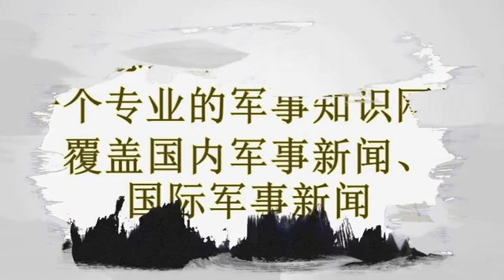變節朝鮮士兵體內有炭疽抗體 2017年12月27日 13時48分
變節朝鮮士兵體內有炭疽抗體

國際 最後更新 2017年12月27日 13時48分變節朝鮮士兵體內有炭疽抗體
（首爾27日訊）韓國當局近年來不段防範朝鮮會採用生化武器發動戰爭，最新消息指出，從朝鮮叛逃至韓國的一名士兵，被驗出體內含有對炭疽病的免疫力。據韓國《東亞日報》旗下電視台ChannelA引述一名情報官員說：「在該名今年變節到韓國的朝鮮士兵體內，驗出炭疽抗體。」調查人員猜測叛逃士兵在變節之前，可能在朝鮮境內接觸過炭疽菌，也可能注射預防炭疽的疫苗，以致體內出現炭疽抗體。由於韓國軍隊至今尚未取得炭疽疫苗，所以首爾對這項發現感到憂心忡忡。消息並未透露這名士兵的姓名，或他叛逃的日期，但外界相信就是上月被拍攝到開車高速駛過非軍事區、中槍受傷後被韓國軍人救走的24歲士兵吳昌盛（譯音）。該士兵隨後被送醫急救，醫生在他體內發現B型肝炎病毒和大量寄生蟲，部分寄生蟲長達10吋（25.4公分）。
 韓國在一名今年變節的朝鮮士兵體內發現炭疽抗體，消息未透露士兵身份，但相信就是上月13日開車高速駛過非軍事區、中槍受傷後被韓國軍人救走的24歲士兵。-韓聯社/法新社-  不過，另一個可能性是本月21日趁著濃霧越過非軍事區進入韓國的士兵。事發當天，韓軍開了20多槍，向在區內搜索的朝鮮部隊示警。報導也指出，以往傳出朝鮮高層有接種炭疽病疫苗的狀況，但現在可能連中下層士兵都有人接種過。朝鮮最高領導人金正恩日前視察生化實驗室時，還透過鏡頭公開實驗室內部，更稱不排除大量生產生化武器，並強調朝鮮軍隊對生化武器有免疫系統。
炭疽菌毒性很強，除非使用抗生素或接種疫苗，否則人在接觸後24小時內，起碼會有80%的死亡率。韓國國防部先前表示，首爾預料最快要到2019年底，才能為韓軍研發出炭疽疫苗。據韓國《時事雜誌》報導，駐韓美軍不斷在基地進行活菌試驗。美國部隊韓國門戶與綜合威脅辨識聯合專案（JUPITR）獲得900萬美元（3676萬950萬令吉）的預算，進行相關研究。朝否認研生化武器《時事雜誌》稱，這項專案旨在培養偵測生物武器的能力。事實上，韓國國防部證實，自2009年起，美軍前後已進口炭疽菌活體樣本多達15次，2015年進口時，可能有22至26人接觸到這些樣本，引發韓國人緊張。日本《朝日新聞》早前報導，朝鮮已展開如熱度與壓力等設備測試，以防洲際彈道飛彈重新進入大氣層時，炭疽菌會因超過攝氏7000度的高溫死亡。而測試在於判斷，炭疽菌是否能承受洲際彈道飛彈上的高溫高壓。